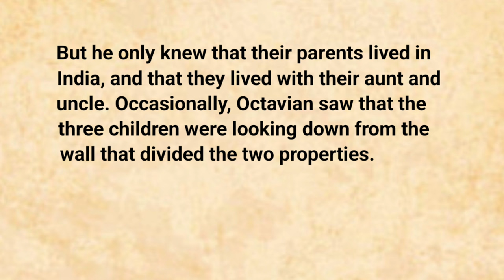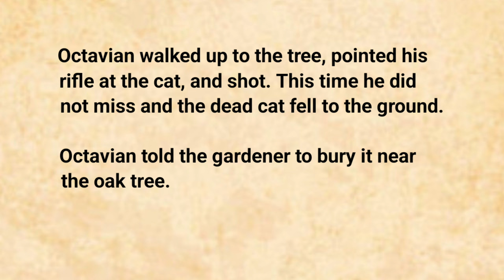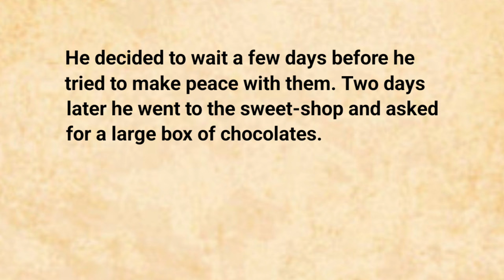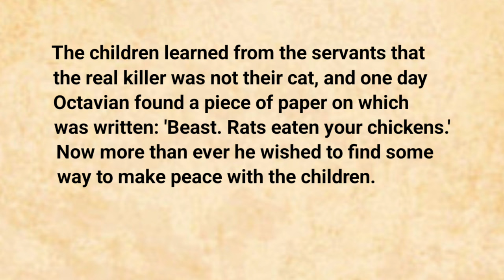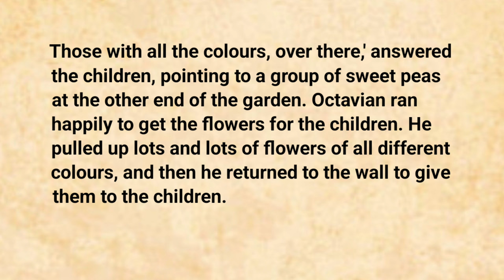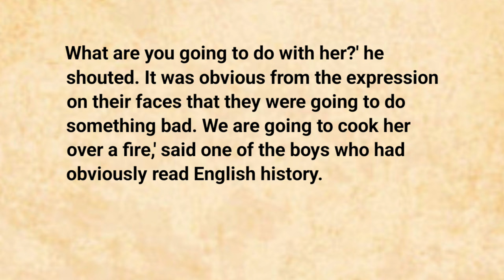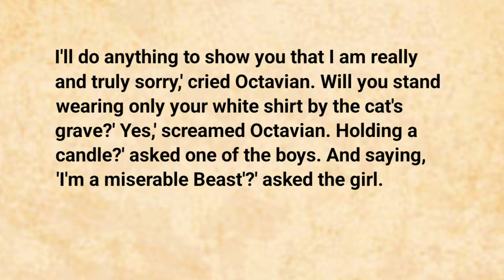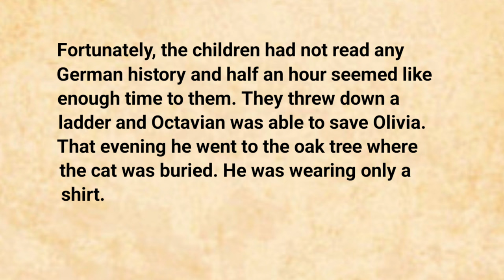Improve Your English 🔥 | English Story | English speaking Practice